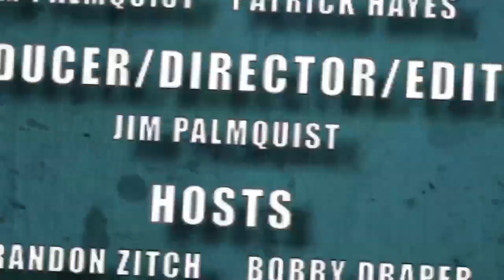Trailer Trash Talk - Batman Arkham Knight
- Cubby and Brandon watch and discuss some of the latest trailers and game play coming out of E3. This episode covers Batman Arkham Knight.